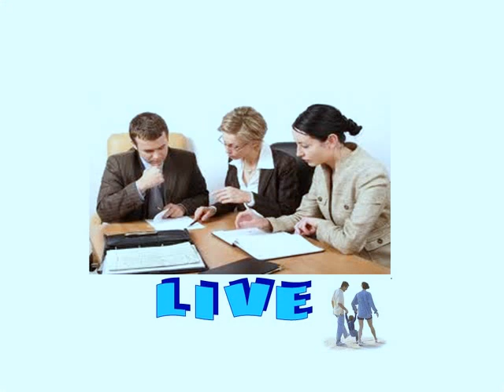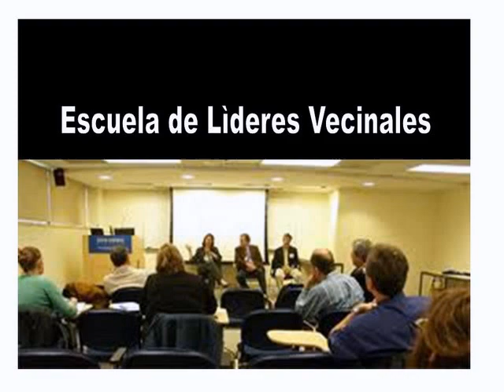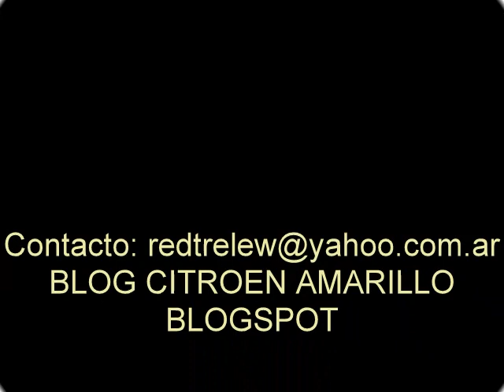MATERIAS PENDIENTES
Tres cosas que puedo hacer de jubilado.